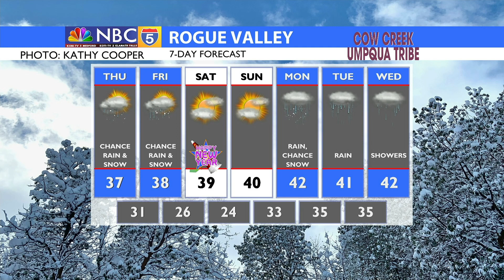Weather 12/29/2021 (PM Edition)